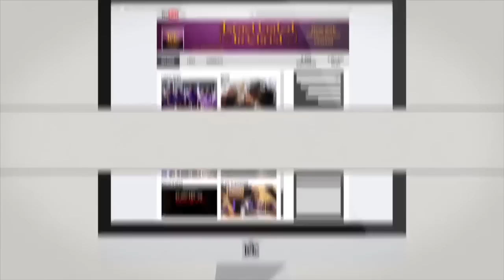The NIV is Garbage